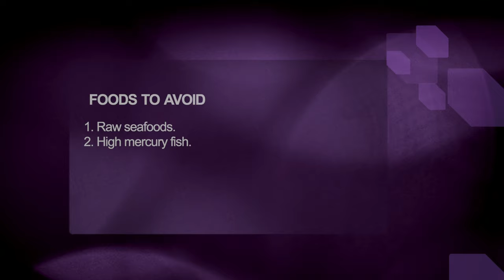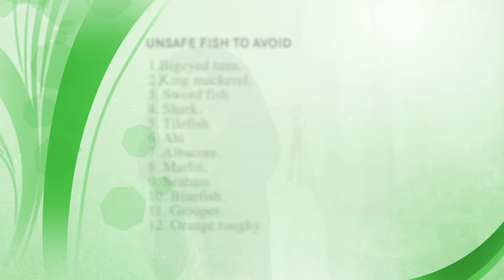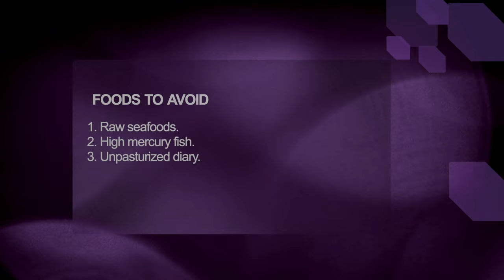DANGEROUS FOODS TO AVOID DURING PREGNANCY | Not Safe For Baby & Mom. Unsafe Pregnancy Foods.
ABOUT ME: Hi! I'm Nosa.
I'm passionate about promoting fertility awareness to help women become attuned with their bodies, and be able to make the best choices, to achieve their fertility goals.

My videos are a little bit of everything, menstrual cycles, period products, motherhood, lifestyle and more. I try to make my videos informative and relatable, so i hope you find my contents helpful.
Do you have a product that you feel aligns with my content and would benefit my audience?

                 My Favorite Ovulation Tracker Apps